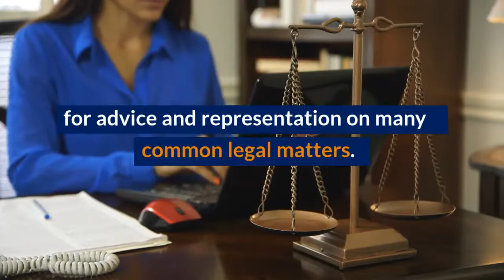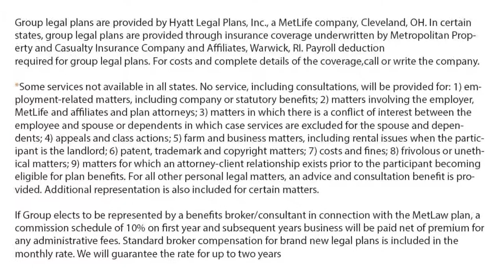How MetLaw – a legal services plan – beats its competition hands down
MetLaw is a simple cost-effective way to add value to your client's benefit program. to learn more about this legal services plan.

Brokers: If this is something you’d be interested in offering for your employer clients, simply or give a dedicated consultant a call at .